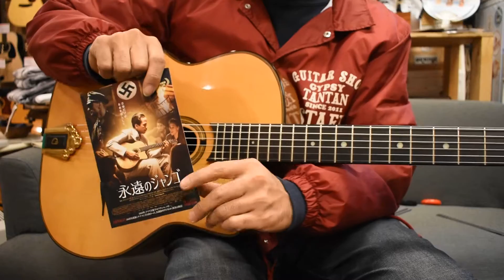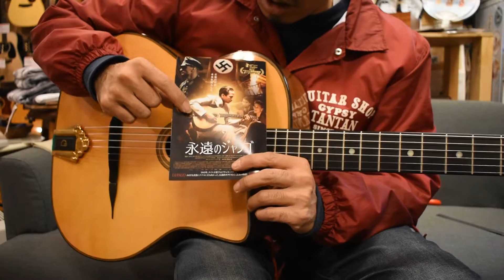JeanBarault Petite Bouche Std Model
美品USED　なんと入荷しました！